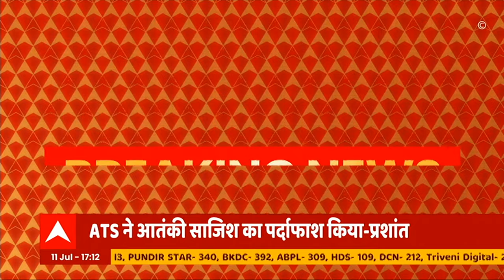ADG Prashant Kumar की प्रेस कॉन्फ्रेंस, बताया कैसे ATS ने आतंकी साजिश का किया पर्दाफाश?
यूपी के एडीजी कानून व्यवस्था प्रशांत कुमार ने प्रेस कांफ्रेंस को संबोधित करते हुए बताया कि ATS ने आतंकी साजिश का पर्दाफाश किया। अलकायदा के दो आतंकियों को गिरफ्तार किया गया और साथ ही असलहे और विस्फोटक भी बरामद हुए।

ABP Ganga